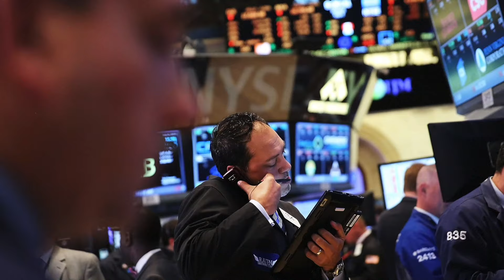Qualified Capital Investor Events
On a seasonal/quarterly basis, Qualified invites its partner and co-investor syndicate to meet at exclusive venues to hear four concise investment pitch's from select, innovative CEO's and Venture entrepreneurs . Meet the companies who presented at our Holiday 2016 event!